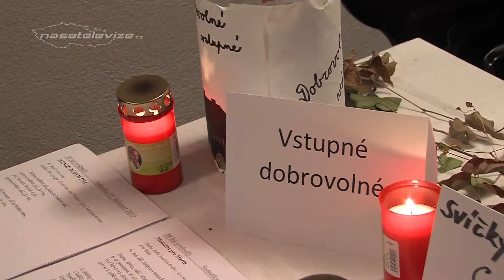SOBOTKA – 30 svíček svobody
U příležitosti 30 let od sametové revoluce v roce 1989, proběhl v neděli 17. listopadu v Městském divadle v Sobotce pořad pod názvem „30 svíček svobody“. V samém úvodu se představil Pěvecký sbor Stojmír a Bendl. Organizátory celé akce byl Třešňový jarmark, Městské kulturní středisko Sobotka a Knihovna Libošovice. Pořadem provázela Barbora Špicarová Stašková. Po pěveckém sboru, si všichni připomněli dobu před 30ti lety promítnutím filmového dokumentu jak se žilo před listopadem. Svůj příspěvek k 17. listopadu měli i děti ze Studia Šrámkova domu. Starosta Lubor Jenček a místostarosta Jan Janatka připomněli, že svoboda není samozřejmostí a že je potřeba za ní stále bojovat. Za peníze z Třešňového jarmarku byla pořízená lavička, která od jara bude umístěná v parku. Pokřtít ji na „Lavičku svobody“ přišel vedle starosty a místostarosty také Jiří Šedivý, bývalý ministr obrany ČR a Taťána le Moigne, ředitelka společnosti Google pro Českou republiku. V besedě s oběma hosty, která začala v 16 hodin, padla celá řada témat. Mimo jiné Jiří Šedivý zavzpomínal na 17. listopad 1989 a Taťána le Moigne přiblížila svůj pohled na porevoluční vývoj v České republice. V 17 hodin se všichni z divadla přesunuli na náměstí, aby u kašny zapálili svíčky na počest svobody a demokracie.